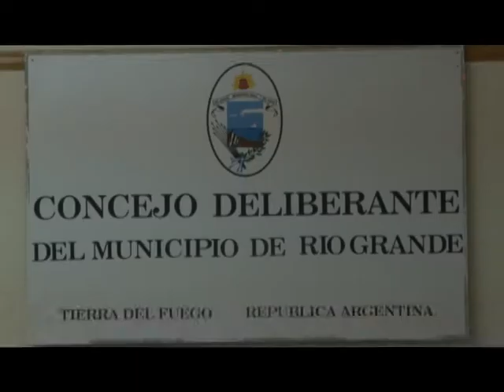Analizan Derogar la Ordenanza